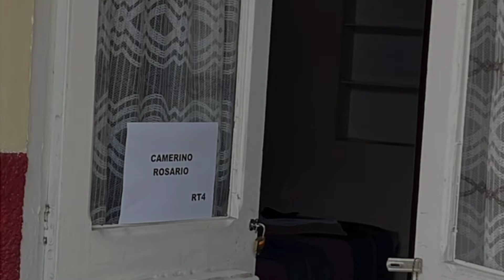Rosario Tijeras 4 Capítulo 1 | Rosario Se Despide Del Ángel